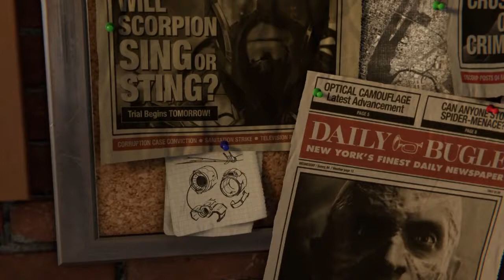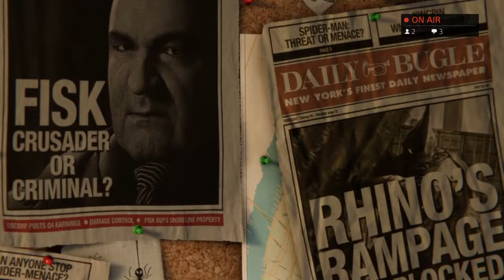Spiderman EP 1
Wanna join my personal discord server?

at checkout.